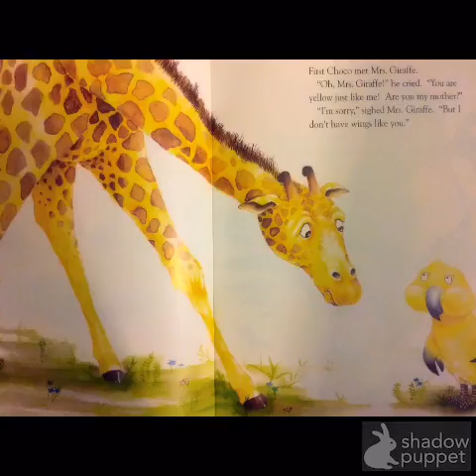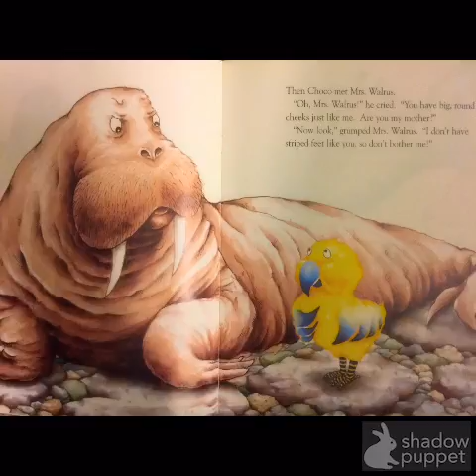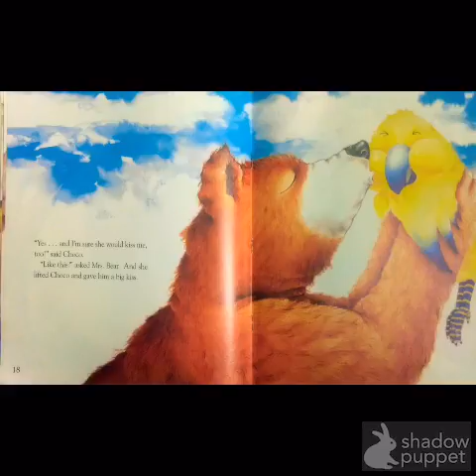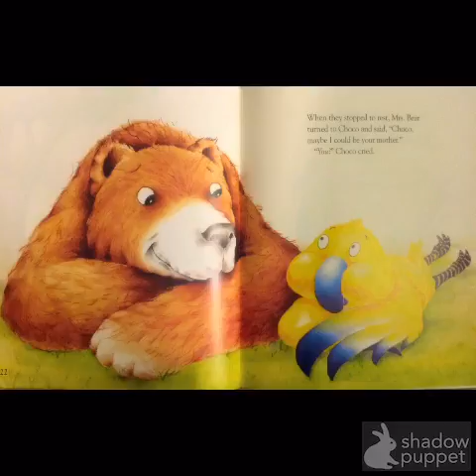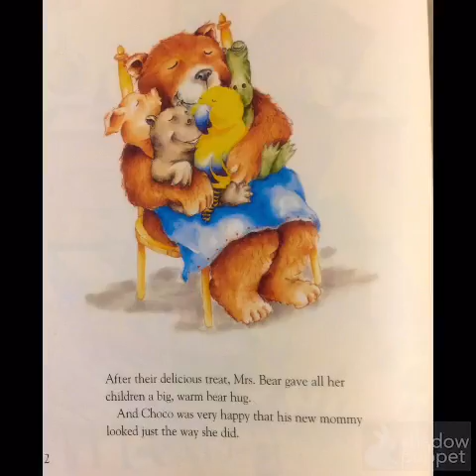A Mother for Choco by Keiko Kasza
U.S. Code › Title 17 › Chapter 1 › § 107
US Code